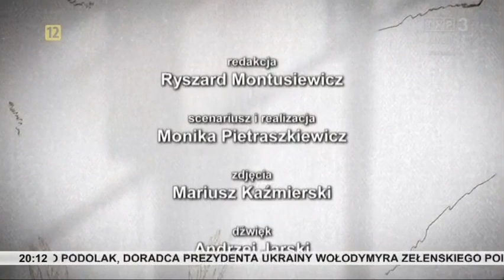Pracownia Kulinariów Regionalnych w Perkowicach - Gminny Ośrodek Kultury w Białej Podlaskiej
O pracowni

Gospodynie z Perkowic przejawiają wyjątkową aktywność. Widać je na jarmarkach, festynach i targach rękodzieła organizowanych w powiecie bialskim. Uczestniczą w pokazach kulinarnych dla zagranicznych gości, inicjowanych między innymi przez właścicieli pensjonatu „Zaborek” koło Janowa Podlaskiego. Pracownia utworzona została w 2006 r. Dziś jej członkinie cieszą się zasłużoną estymą i wygrywają konkursy „Nasze Kulinarne Dziedzictwo”, organizowane przez marszałka województwa lubelskiego. Z tego też powodu, kilka razy w roku, właśnie w Perkowicach odbywają się konkursy kulinarne gminy, bazujące na tradycjach regionalnych. Zalety smakowe tutejszej kuchni doceniali już goście z: Niemiec, Francji, Belgii, Białorusi i Ukrainy. Za każdym razem wystawiano im najwyższe noty. Stało się nawet tradycją, że każda delegacja zagraniczna, odwiedzająca gminę Biała Podlaska, nie omija Perkowic, gdzie przyjęcie za stołem przeradza się w kilkugodzinną biesiadę z muzyką i tańcem. Do ich popisowych dań należą m.in. zupa z dyni, kulebiak (ciasto drożdżowe faszerowane mięsem mielonym i kaszą jaglaną), pierogi z soczewicą oraz napój żniwny (oparty na mieszance miodu, rabarbaru i mięty). Gospodynie chętnie dzielą się umiejętnościami z młodszymi kucharkami i kucharzami. Przynajmniej kilka razy w roku kobiety organizują warsztaty dla uczniów szkół gimnazjalnych i ponadgimnazjalnych, na których zapoznają uczestników z pożywnymi potrawami kuchni kresowej. Powodzeniem cieszą się konkursy na przetwory warzywne i owocowe, przygotowywane według tradycyjnych receptur. Pięknie opakowane są znakomitym prezentem dla gości odwiedzających Perkowice.
 Osiągnięcia pracowni: 2007 r. Sławatycze – pierwsza nagroda za tartuna, bliny królewskie i korowaj na Powiatowym Przeglądzie Rękodzieła Ludowego;. 2010 r. Leśna Podlaska – trzecie miejsce za chleb na zakwasie podczas powiatowych dożynek; 2011 r. Lublin – trzecia nagroda za kulebiak jaglany w konkursie „Nasze Kulinarne Dziedzictwo” Smaki Regionów w Muzeum Wsi Lubelskiej; 2012 r. Janowiec – pierwsza nagroda za napój żniwny w konkursie „Nasze Kulinarne Dziedzictwo” Smaki Regionów, 2012 Kobylany wyróżnienia za chleb domowy na zakwasie podczas dożynek powiatowych; 2012r. Roskosz – wyróżnienie za sękacz w I Powiatowym Festiwalu Sękaczy; 2013 r. Zamość – trzecia nagroda za chłodni szczawiowy w konkursie „Nasze Kulinarne Dziedzictwo” Smaki Regionów; 2013 r. Lublin- dyplom Artysta Lubelszczyzny za promocję gminy Biała Podlaska; 2014 r. Roskosz – pierwsza nagroda za kapustę faszerowaną w konkursie „ Smaki Pogranicza” Najlepsza potrawa regionalna; 2016 r. Stężyca – pierwsza nagroda za kołacz z jagłami w konkursie – „Nasze Kulinarne Dziedzictwo” Smaki Regionów. W październiku 2017 r. członkinie miejscowego KGW zdobyły drugą nagrodę w regionalnym konkursie tygodnika Słowo Podlasia „Gospodynie 2017”. W ministerstwie rolnictwa na pozytywną decyzję czekają następne produkty: pierogi perkowickie, kołacz z jagłami oraz dziady.